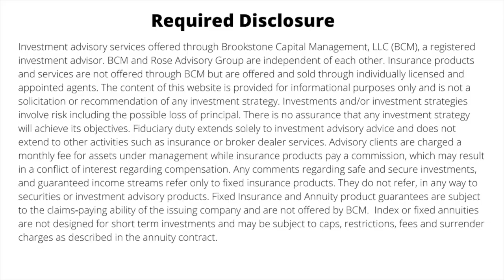A lighthearted look at New Year's Resolutions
Holistic health and happiness lead to better financial decisions and more financial strength. Although this is a lighthearted look at resolutions, increasing your health and happiness in 2022 is no laughing matter!

Get Financial Strength NOW! is set up to be an educational channel for anyone who wants financialSafety, financialSimplicity and financialstrength in the future.

Darryl’s Book:

The Race of Your Life - How to Reach Retirement Secure Enough to Spoil Your Grandkids (if you like them), or Buy a Wide-Screen TV if You Don’t!